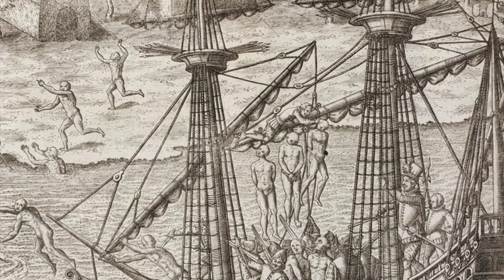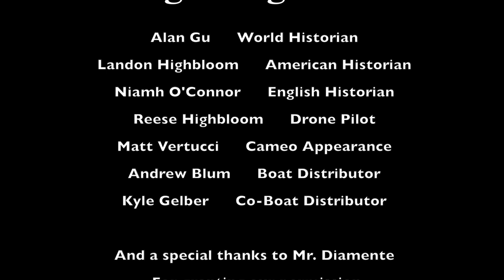King George's War Documentary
Alan, Niamh, and Landon describe the events that took place during King George's War from 1744 to 1748.